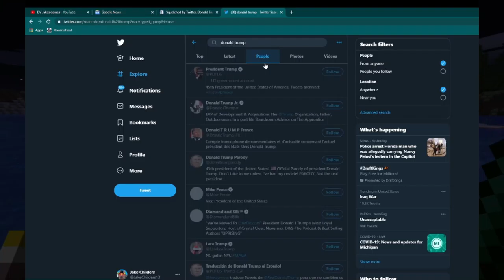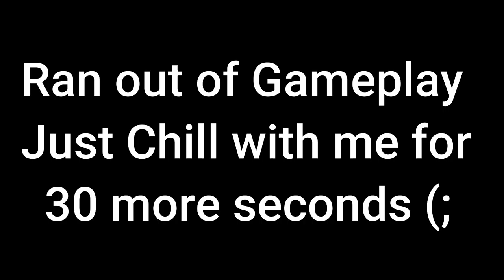The Orange Got Banned...